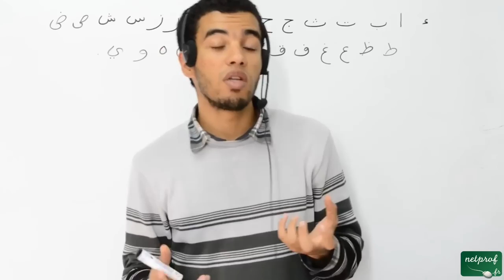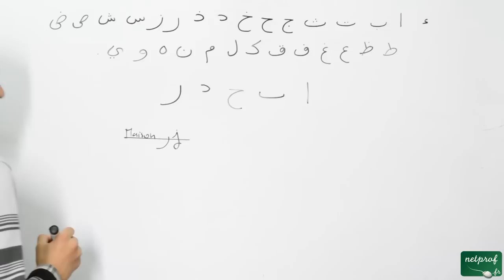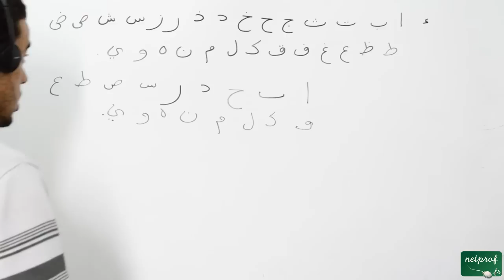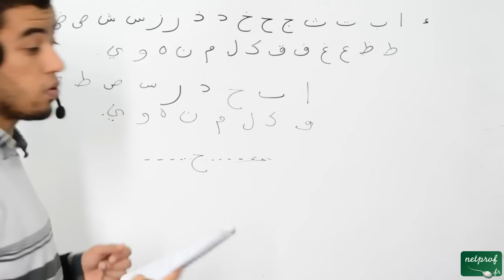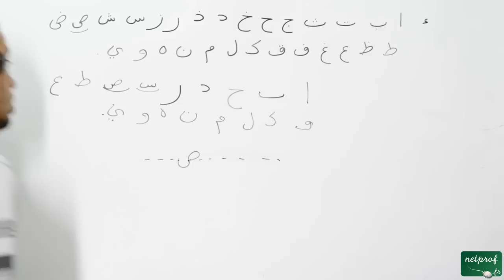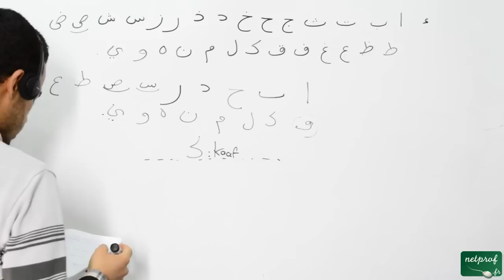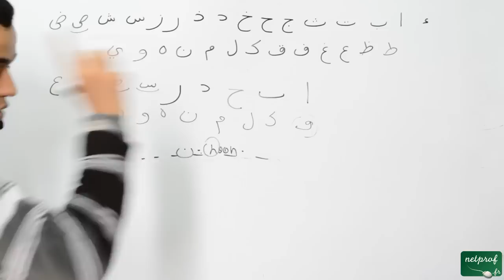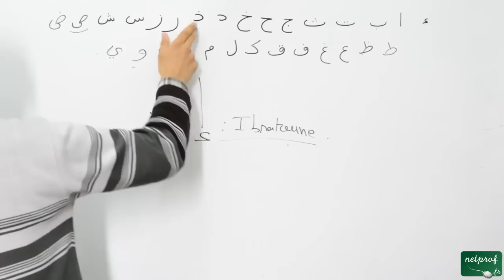004 Langue arabe, astuce 1 pour apprendre l'alphabet arabe